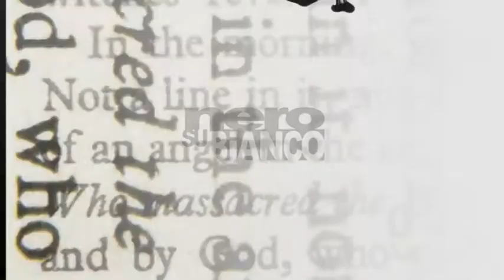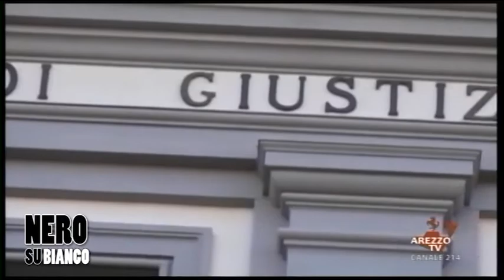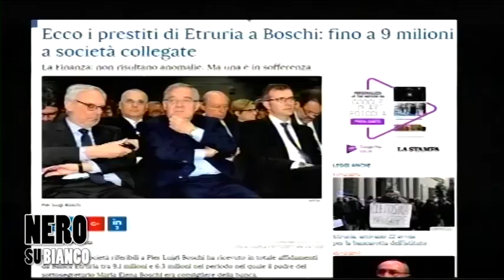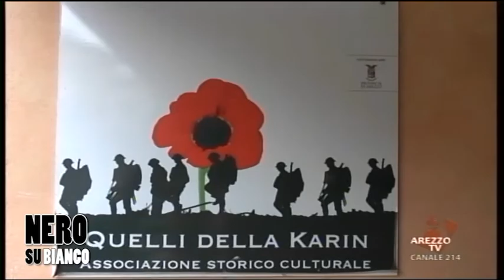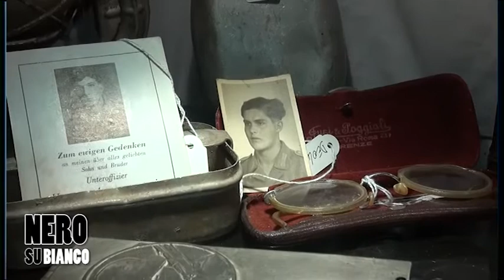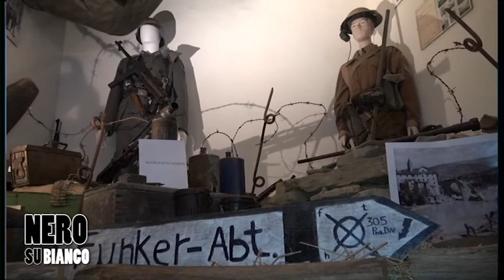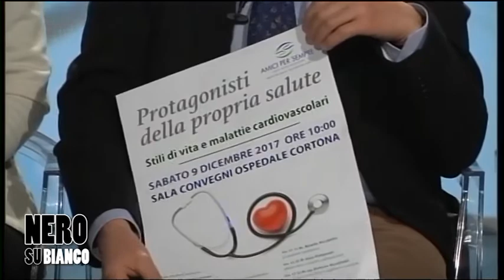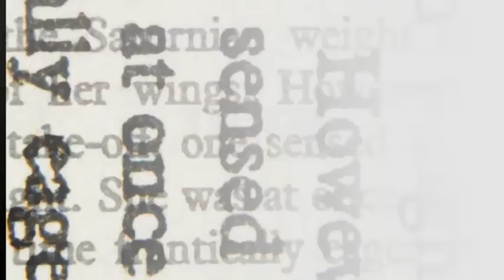Elezioni in vista a “Nero su Bianco” con Marco Donati e Mario Agnelli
Si parla anche dell’associazione Karin, di salute e di missioni in Africa